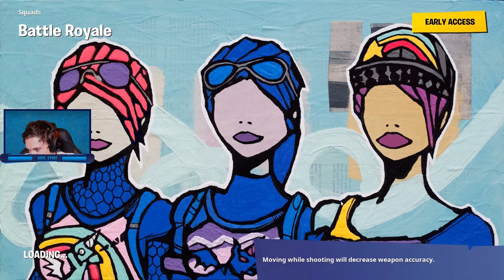NY "NO FALLDAMAGE" GLITCH! - Dansk Fortnite